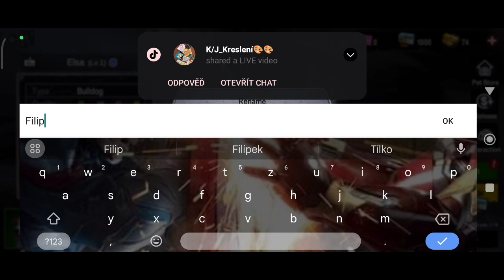Akce na společníka 👊😼. Zombie Frontier 4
For The Horde games. Android player.
Jak opravdu hra vypadá.

Mobilní hraní her a streamování na twitchi.

Tento díl jenom vedlejší mise na míření a Pál 😹.
Sniper mise.
A máme nového společníka na zombie cesty.
Dost reklam vyskakuje když hraješ.
Hratelnost dobrá 😻.